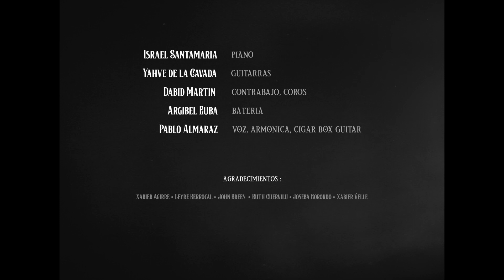Al Borde de la Carretera - Documental Pablo Almaraz & Underdogs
AL BORDE DE LA CARRETERA es un corto documental sobre la música de Pablo Almaraz y su proyecto Underdogs, dirigido por Xabier Elkorobarrutia. Realizado en febrero de 2019, ilustra la grabación en directo de varias canciones en el estudio Priscifunktoría, y se completa con entrevistas realizadas en varias localizaciones de Bilbao. ENGLISH SUBTITULES AVAILABLE.
BY THE SIDE OF THE ROAD is a short documentary film about the music of Pablo Almaraz and his project Underdogs. Shot in february 2019, it features the recording session of several songs in the Priscifunktoria Studio and interviews shot in different locations around Bilbao.
Dirigido por Xabier Elkorobarrutia (Txabi).
Música de Pablo Almaraz.

Yahvé M. de la Cavada - Guitarras
Dabid Martín - Contrabajo, Coros
Argibel Euba - Batería
Israel Santamaría - Piano
Pablo Almaraz - Voz, Armónica, Cigar Box Guitar

Sonido Estudio: Priscifunktoría, Xabier Urrutikoetxea, Urtzi Martín.
Mezcla y Máster Estudio: Israel Santamaria Nieva.
Postproducción de Sonido: Xabi Agirre Arenaza ( Abadetxe ).
Cámara, Editor y Colorista: Xabier Elkorobarrutia ( Txabi Nete ).